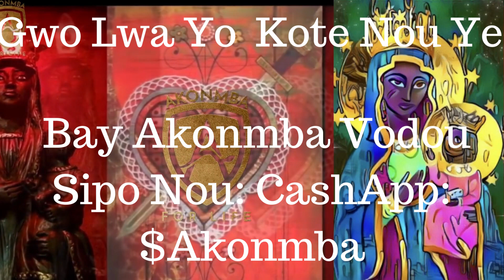Gwo Lwa Yo Kote Nou Ye ///Bay Akonmba Vodou Sipo Nou CashApp$Akonmba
Hello and Welcome to Akonmba Vodou.
Akonmba is vital power for living. Vodou is a way of life. Akonmba Vodou brings music and other relevant information to hep reinforce your vital power for living.